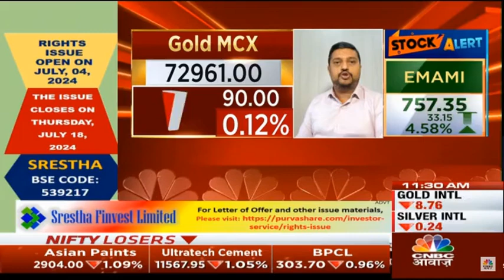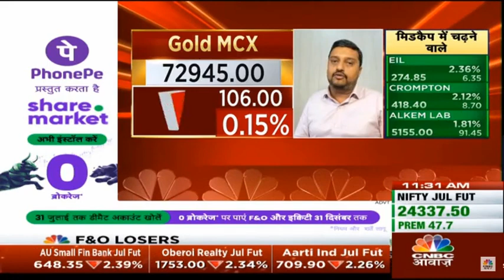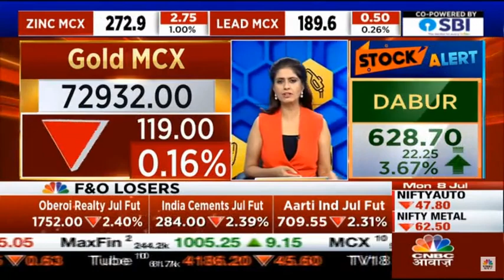Chintan Mehta, CEO - Abans Holdings on CNBC Awaaz ｜ 08-07-2024